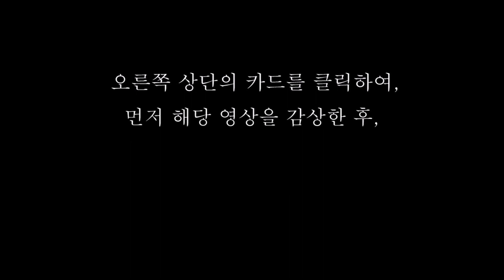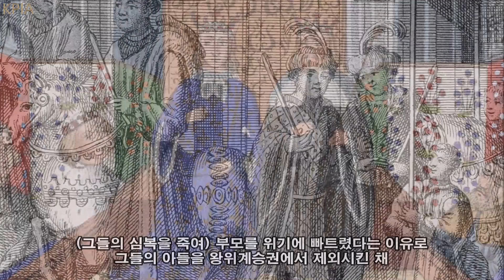[잔 다르크 이야기] 2화 : 16살 소녀가 전략의 신이라고? 랭스로 놓인 천책상장의 길. 오를레앙, 파타이 전투, 샤를 7세 도팽 (세계역사, 유럽역사, 프랑스역사)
절망의 15세기 프랑스, 가난한 시골 농부의 딸로 태어나 16살의 어린 나이에 신의 계시를 받고 백년전쟁에 참가, 멸망의 위기에 처한 조국을 구해내고 프랑스의 영원한 국민적 영웅이자 수호성인으로 기억된 잔 다르크의 일대기를 다룬 역사 드라마입니다.

This is a story telling video about Joan of Arc, a heroine of France for her role during the Lancastrian phase of the Hundred Years' War as well as canonized as a Roman Catholic saint.

If you could leave us a comment even for a short words, It's an infinite drive for us as the producer to keep the work going.
We'll always give you a good and touching video.

1. [케이피아 : 역사채널]  구독 + 알람 설정하기
2. [케이피아 : 역사채널]  '좋아요' 누르기
3. 자율 구독료 : 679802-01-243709 국민은행(김건표)

Videos :
Victor Fleming - Joan of Arc (1948)
Kenneth Branagh - Henry V (1989)
Luc Besson - The Messenger: The Story of Joan of Arc (1999)
David Michôd - The King (2019)